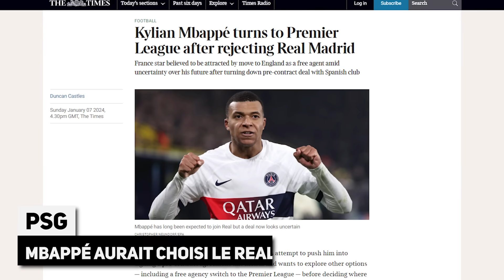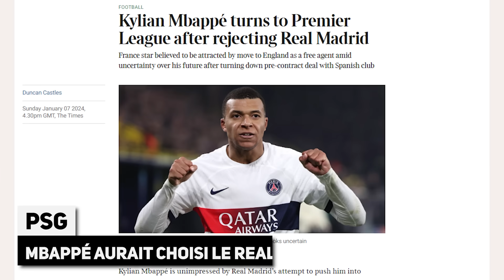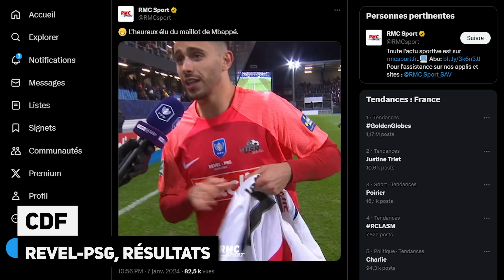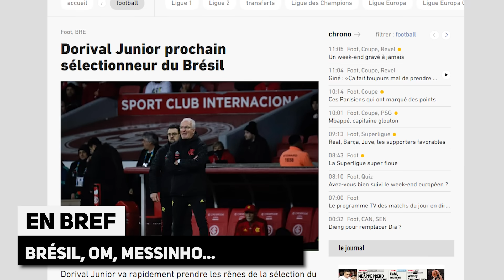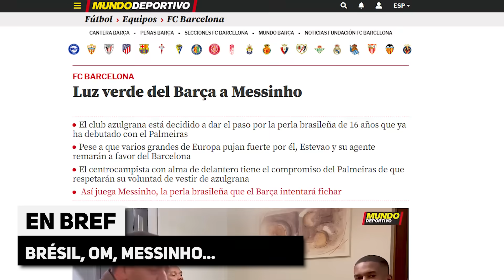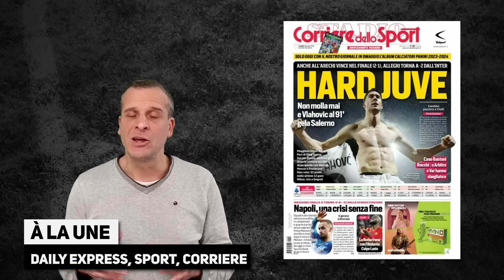Mercato PSG : MBAPPÉ aurait dit OUI au REAL Madrid !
Mercato PSG : MBAPPÉ aurait dit OUI au REAL Madrid, la revue de presse... Le journal du foot et du mercato N°1438 est en ligne !